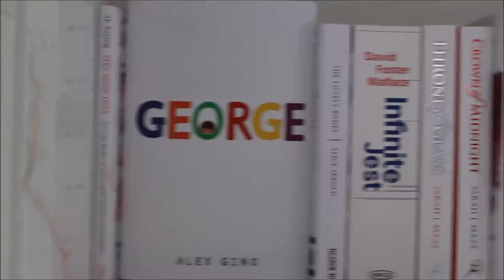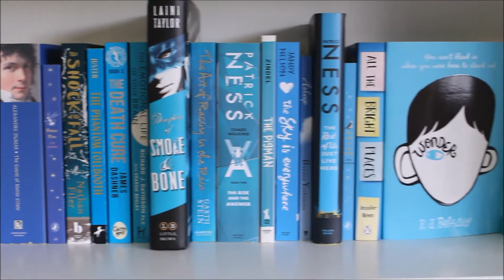BOOKSHELF | rainbow reorganise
So today I rearranged my shelves and they look SO FREAKIN' GOOD!! The music never fails to make me smile so I hope it doesn't bother you guys too much.